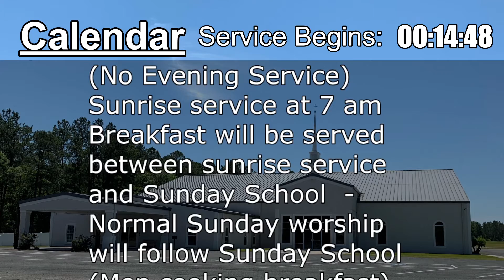2022-04-13 Wed Live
Welcome to Hickox Baptist Church
April 13, 2022
Wed Live Stream
We have the right to stream this music #2818127.